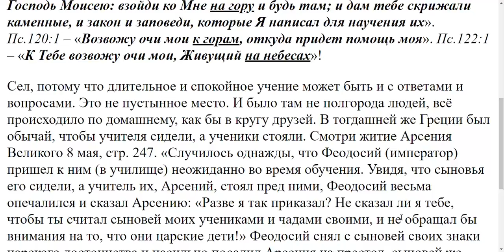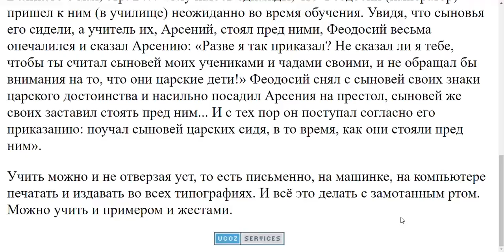1528. Почему написано, что Иисус учил людей сидя, а не стоя, и почему на горе?